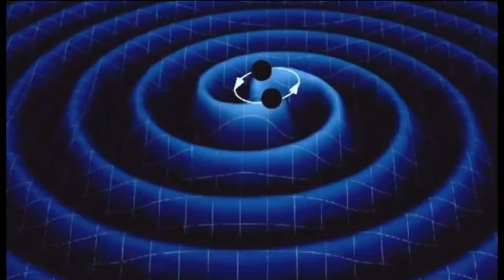TgSei L'Aquila Martedi 4 ottobre 2016